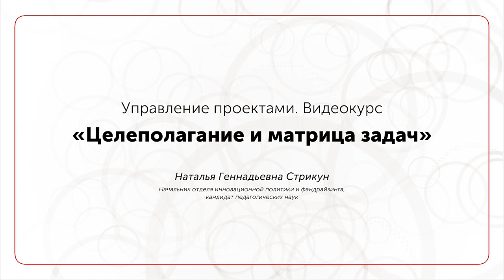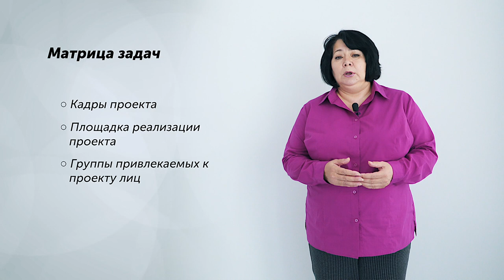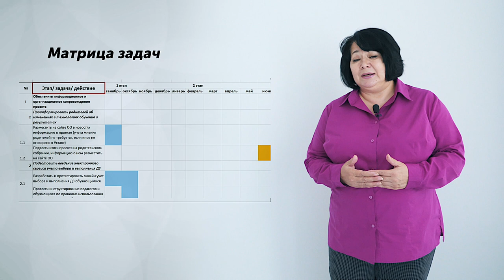Лекция №6 ◯ Целеполагание и матрица задач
Курс видеолекций МГПУ «Управление проектами в образовательной организации».
Лектор — Наталья Стрикун.